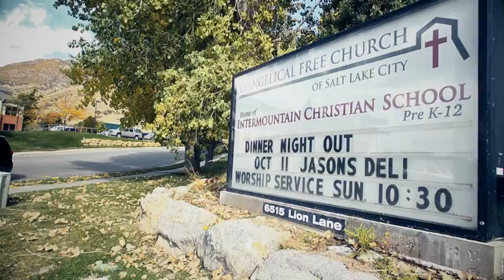CACE Partnership with Intermountain Christian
CACE and Intermountain Christian Partnership